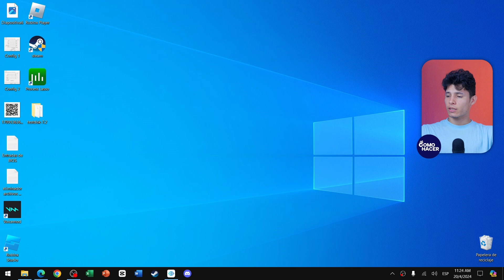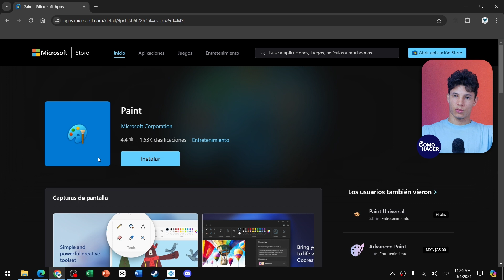🖌️ Cómo INSTALAR PAINT CLÁSICO en WINDOWS 11/10 🖌️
En este videotutorial te guiaremos para instalar el Paint clásico en Windows 11/10, esa herramienta esencial y nostálgica que tanto amamos. Muchos usuarios han extrañado la simplicidad y eficiencia del Paint original tras las últimas actualizaciones de Windows, por lo que hemos preparado un método sencillo y rápido para recuperarlo. Aprenderás a descargar de forma segura y reinstalar la versión clásica de Paint, para que puedas seguir disfrutando de tu editor de imágenes favorito sin complicaciones.